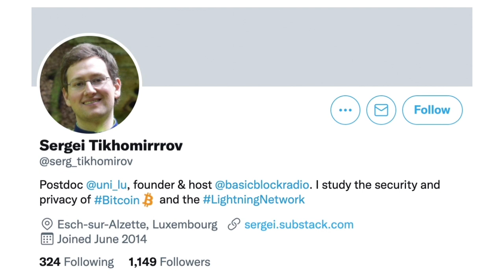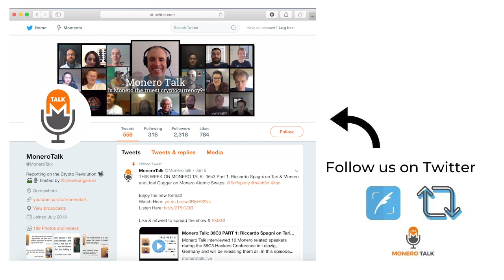Lightning Network Privacy w/ Sergei Tikhomirov EPI #169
49GdSCVTTE4TaDknDFn95QGc3mn3g7JZiPKX6QM7ZpuE5cscRFuGNhnjATKnjDHY7tNUQMM63n24uPYbj1AXFBk5KUPnDrL

TODAY'S 🎙SHOW: Douglas Tuman interviews Sergei Tikhomirov, a post doc at the University of Luxembourg, who studies the security and privacy of Bitcoin, the lightning network, and privacy coins.

The two discuss his recent paper, A Quantitative Analysis of Security, Anonymity and Scalability for the Lightning Network ,if the lightning network provides what’s necessary to have digital cash functioning on the second layer, its dangers and what drawbacks it may have, and of course thoughts on monero.

Links:
A Quantitative Analysis of Security, Anonymity and Scalability for the Lightning Network Paper